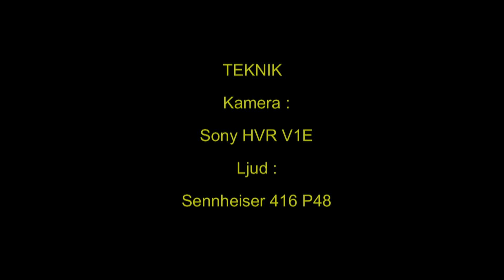LAPPUGGLA Great Grey Owl (Strix nebulosa) Klipp - 475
Lappuggla. Great Grey Owl in Sweden, Stum. Visas 3-ggr. Text = Hänvisas till AROS FILMs  Klipp Nr: 380 och Klipp Nr: 411. Tam Lappuggla, i försök att få den mera skygg. Påkörd av bilar.  REED TEXT  FROM  AROS FILMs VIDEOKLIPP  No: 380  and  VIDEOKLIPP  No: 411.